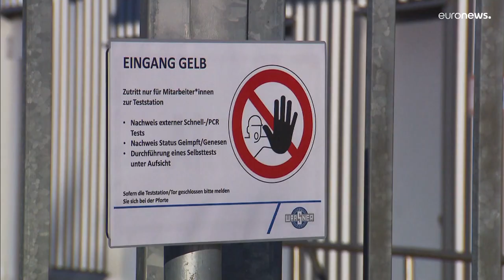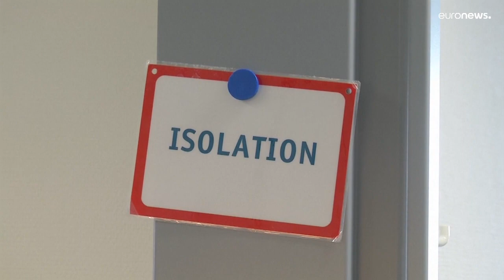Kommt 3G zu spät? 5 Bundesländer müssen Corona-Patienten verlegen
Auch wenn die Impfkampagne zuletzt wieder an Fahrt aufgenommen hat - die Coronalage auf den deutschen Intensivstationen spitzt sich derzeit dramatisch zu. So sehr, dass jetzt die Operation "Kleeblatt" beginnt.